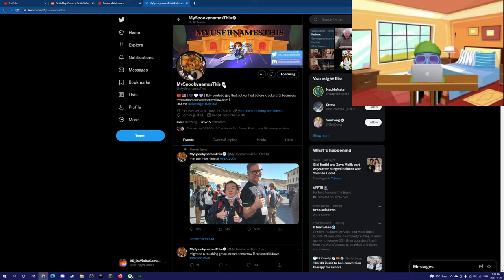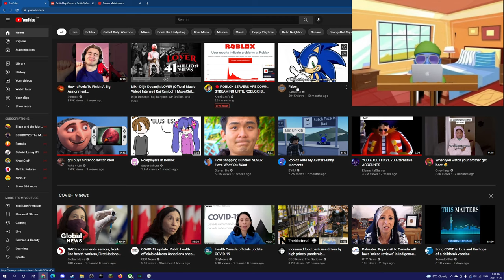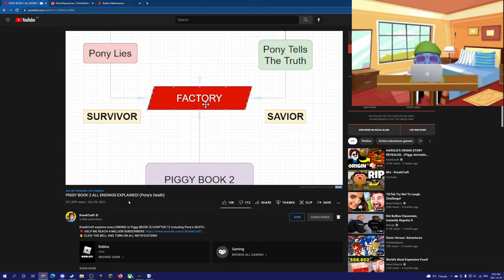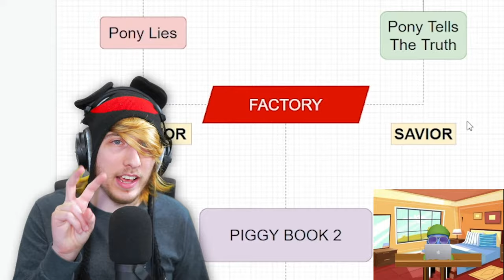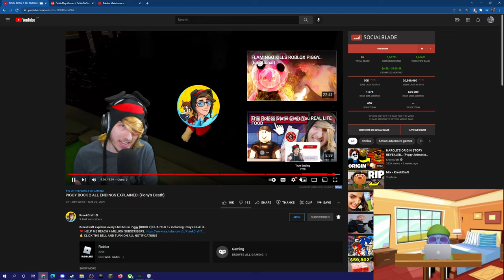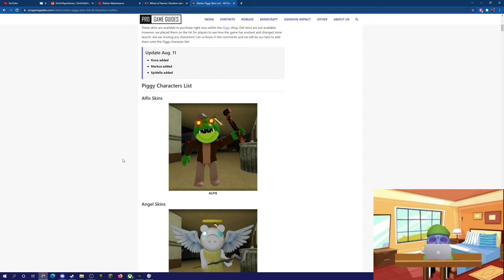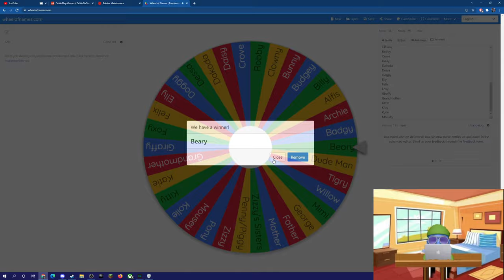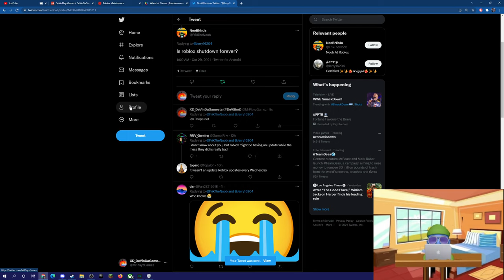ROBLOX IS DOWN!!! 😭😭😭 (IM SO BORED)